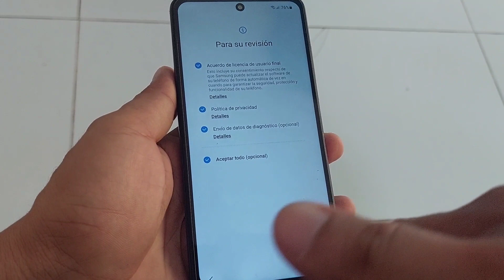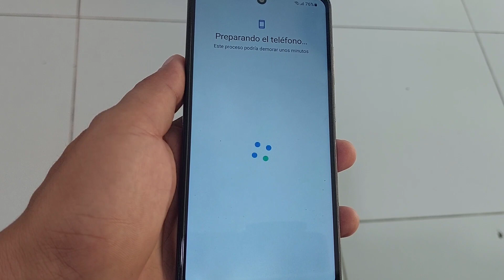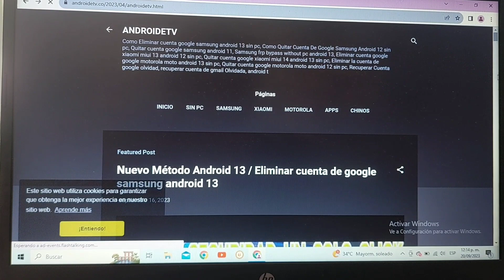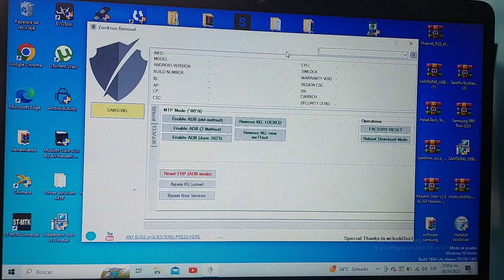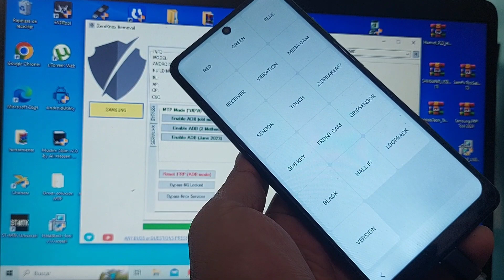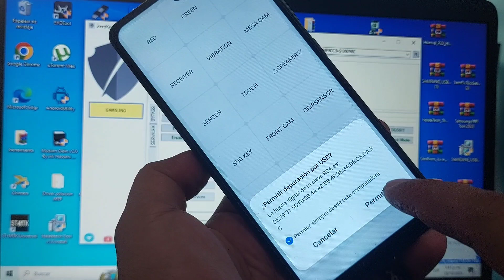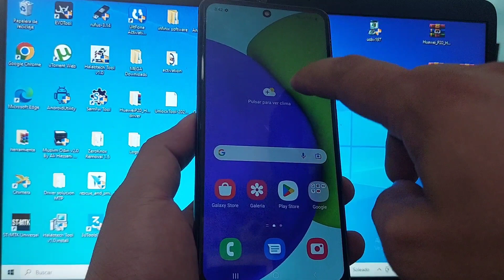Como Eliminar cuenta google samsung a52 android 13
Como Eliminar cuenta google samsung a52 android 13, Como Quitar Cuenta De Google Samsung a52 android 13, Samsung a52 frp bypass android 13, Remove account google samsung a52 android 13, without pc, sin pc,

1 Eliminar cuenta google samsung android 13/14

2 Eliminar cuenta google samsung android 13/14

3 Como Eliminar cuenta google samsung android 13/14

 4 Eliminar cuenta de google samsung android 13/14

5 Quitar cuenta google samsung android 13/14

6 SIN PC Saltar cuenta google samsung android 13/14

7 SIN PC  samsung frp bypass android 13/14

  8 Eliminar la cuenta de google samsung android 13/14

    9 Saltar cuenta google samsung android 12/11/10